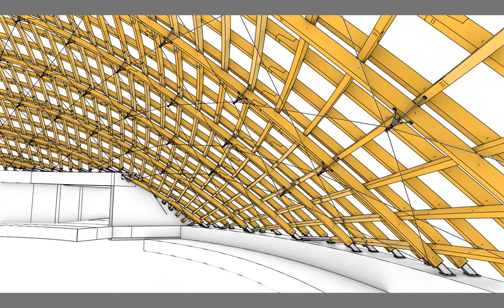Taiyuan Botanical Garden Domes - Casting Design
These stainless-steel castings connect the 300ft clear-span glulam gridshell to a stiffening cable net below.  Our engineers had fun designing 425 custom castings, with unique decoupling components accommodating the varying angles which the 3.6km of cables cross at.  A central threaded rod induces tension into the cable net by pulling each node towards the gridshell.